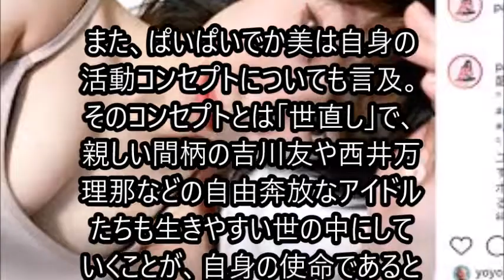ぱいぱいでか美 マネージャーマネージャーとお揃いの帽子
6月16日(火)深夜放送のラジオ番組『ミューコミプラス』（ニッポン放送・毎週月－木24時～）に、タレントのぱいぱいでか美が出演し、マネージャーとの関係について明かした。